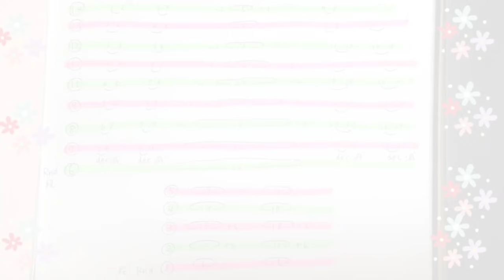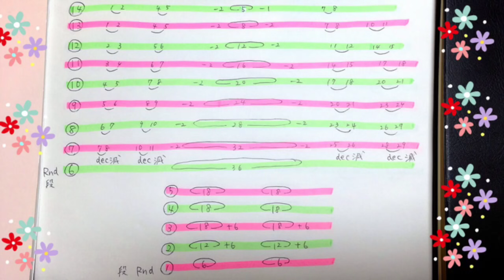【かぎ針編み】 How to crochet a Heart (2/2) ハートの編み方 (2/2) by meetang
簡単なハートのモチーフの編み方をゆっくりレクチャーします。
I will lecture slowly how to knit motif of a simple heart.

◆meetang &co.の各種サイト◆